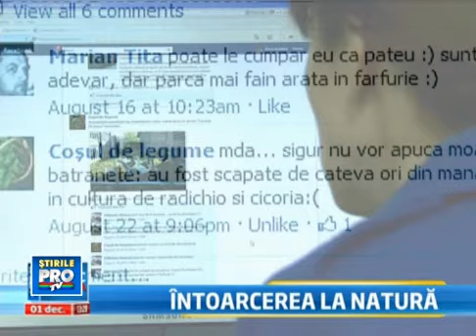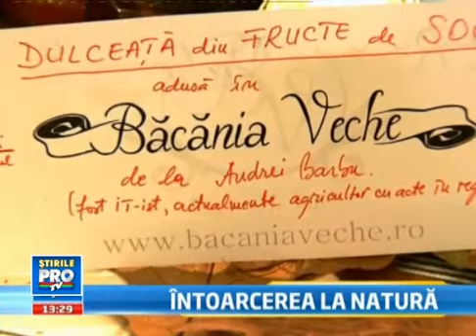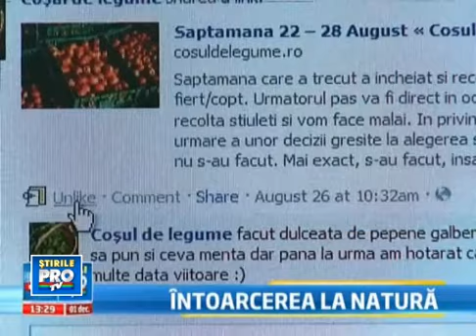Cosul de Legume [ / 0040-726920460]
Cosul de Legume - Proaspete si sanatoase la tine acasa